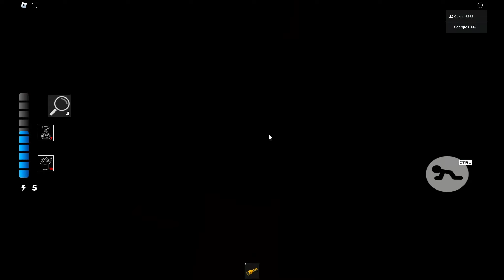Vrcc87 Gets Piggy Branched Realities Easter Hunt Event